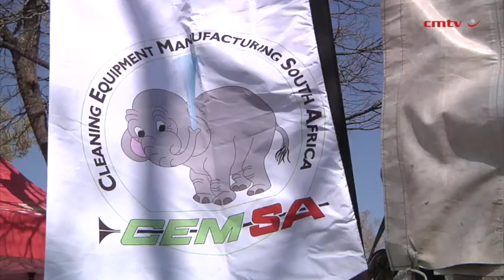[Electra Mining Africa 2024] Mining industry needs innovation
The world is built on mining, from the chips in phones to the bricks that make up homes, and for every piece of equipment that contributes to the success of this sector, from draglines to conveyers, one factor runs true: everything needs to be cleaned.

Equipment operates at its best when it is well-maintained and looked after. This extends into ensuring that machinery is clean and free of excess dirt.